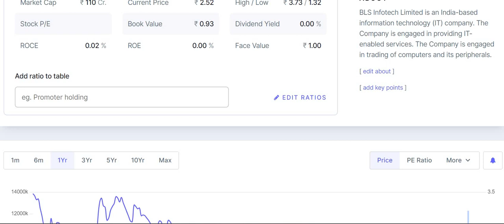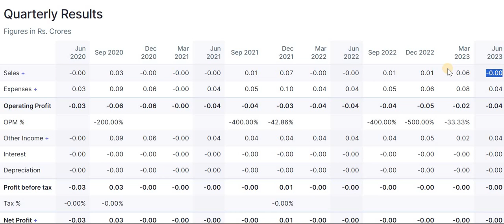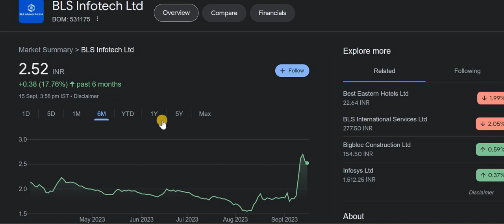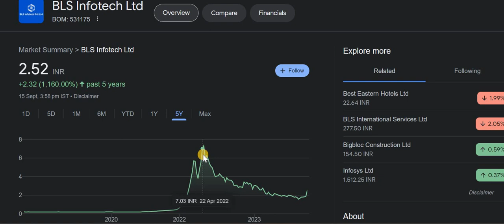BLS Infotech Latest News | BLS Infotech Share News|BLS Infotech Share Latest News Today